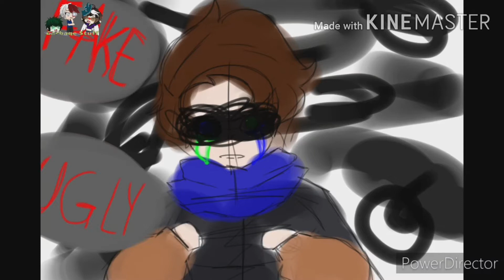Pretty Lies Meme | Collab With Garbage Stuff | Ft. Splendorman And My Besties OC | First Collab